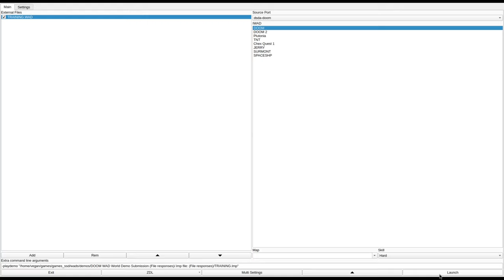DOOM 1 - TRAINING.WAD (trainng2.zip)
called "The Training Session" in the /idgames FTP.
created by Ramsey Hanafi, aka Anakin (Boston dwango) or Gamer X (compuserve) on October 26th, 1994.
from the .txt file included with the WAD:
"An update of Training.WAD [old version included in trnwadold.zip]. Fixes some bugs and some minor touch ups.

The UAC has genetically engineered the foes you met in hell from Top Secret Samples they obtained in controlled tests of teleportational gates. Now they've programed them for training operations. But when you go behind the scenes on your own investigation, you descover they're not training you... They're training them! For what? That you will discover after your done with 'em, if you can survive!"